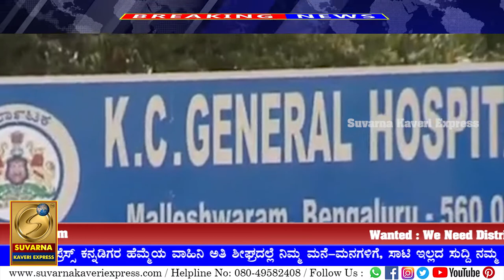Big Bulletin News || Suvarna Kaveri Express || 17-07-2020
Suvarna Kaveri Express
Program : Big Bulletin News

Camera man: Madesh B T
Editor: Akhilesh H
Anchor: Dakshayini
Technical Head: Clinton
Program: Mohamed Taznine